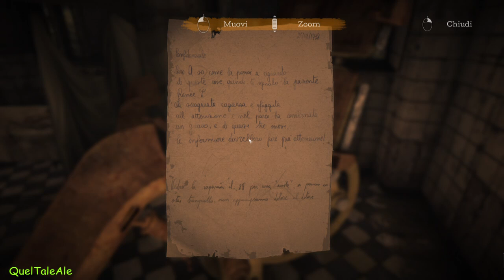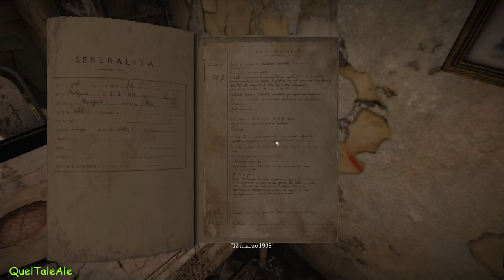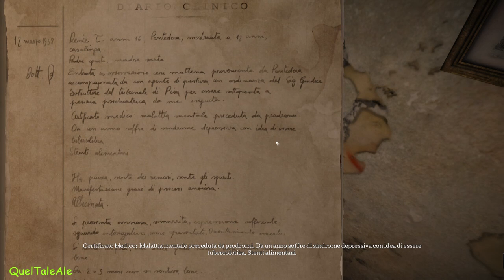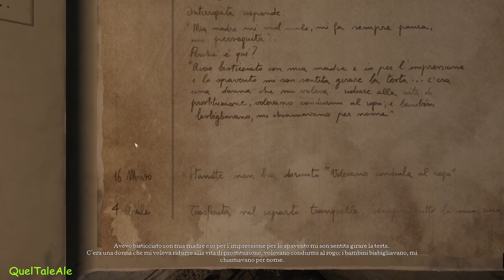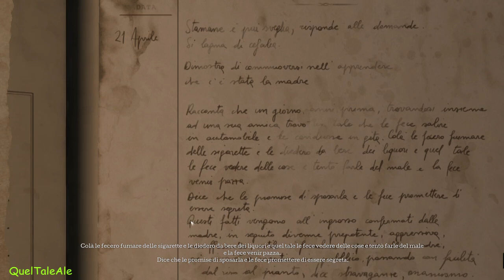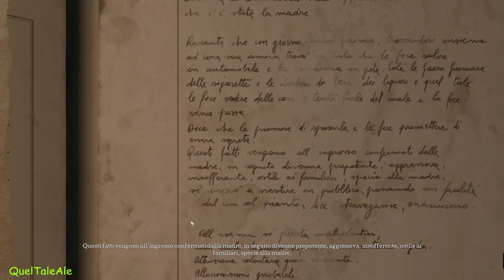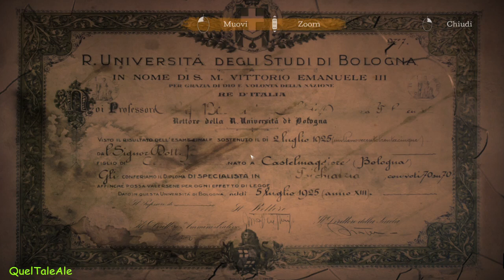The Town of Light - Gameplay ITA - Walkthrough #02 - Abusi